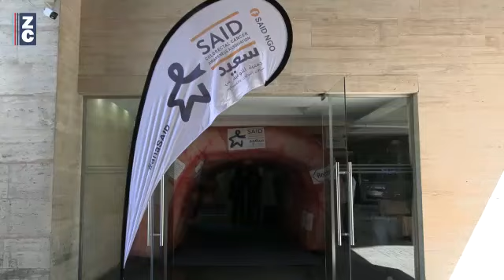SAID NGO live from Radio Zgharta at hospital Saydet Zgharta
March 2023 is over but @saidngo3651's activities are not! A greatly organized event with people lining to benefit from awareness and free screening F.I.T. offered by SAID NGO. @saydetzghartauniversitymed894